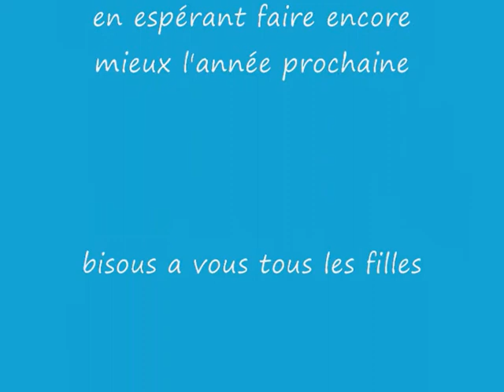video de concours 2010